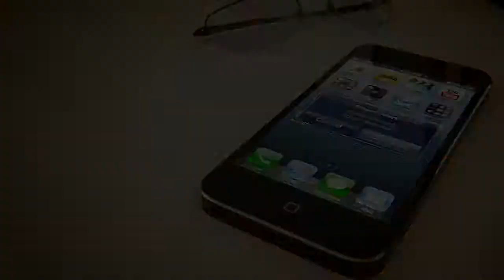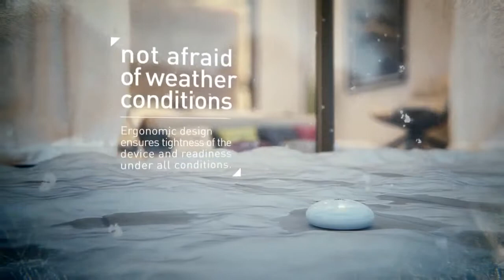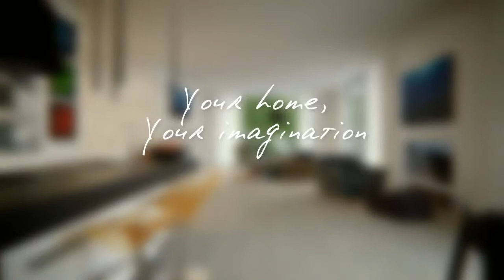Elite Casas Inteligentes - SENSOR DE INUNDAÇÃO